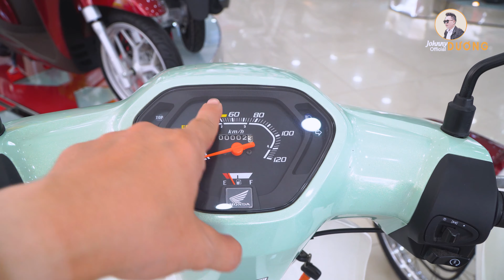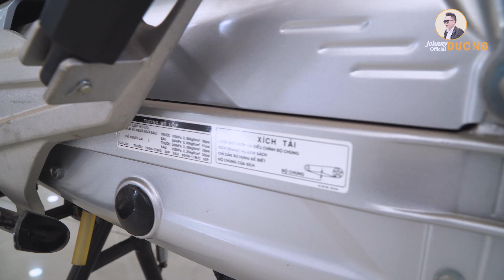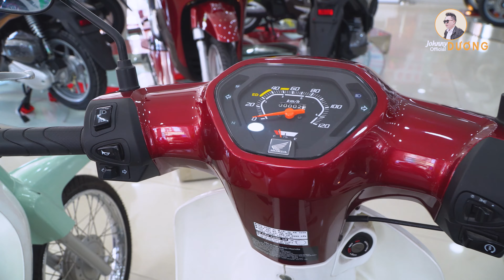BỰ VLOG | SUPER DREAM ĐỜI 2015 MỚI 100% HÀNG CỰC HIẾM GIÁ 40 TRIỆU | PHIÊN BẢN KỶ NIỆM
SUPER DREAM VIỆT ĐỜI 2015 MỚI 100% HÀNG CỰC HIẾM GIÁ 40 TRIỆU.
Đây là phiên bản kỷ niệm 20 năm: VINTAGE DREAMER và ROYAL LEGACY.
- Hàng mới 100% chưa chạy, chưa đổ xăng luôn nhe các bạn.
- Máy cực êm , lợi xăng không chê vào đâu được.
Chuyên mục XE MÁY
Mình sẽ cập nhật  các thông tin mới nhất của tất cả các dòng xe.
Hotline: 18008159
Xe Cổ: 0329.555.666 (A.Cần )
Xe mới: 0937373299 (Anh Trung)
Chuyên mục HỌC DỰNG PHIM
Tự học dựng phim với Adobe Premiere Pro 2020 cho người mới bắt đầu từ cơ bản tới nâng cao. Tại đây mình sẽ hướng dẫn chi tiết dễ hiểu, dễ nắm bắt cho các bạn mới bắt đầu học biên tập video. Các bạn có cần hỗ trợ gì thì cứ comment phía bên dưới.
Trong quá trình hướng dẫn có gì sai sót. Mong nhận được sự góp ý của các bạn, để mình hoàn thiện hơn. Xin cảm ơn!

© Copyright by Johnny Dương Official☞ DO NOT REUP